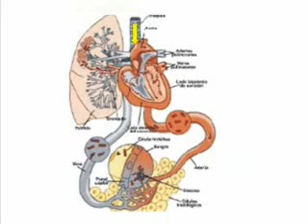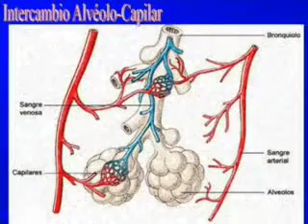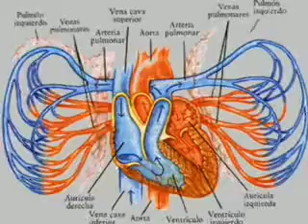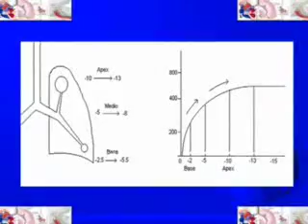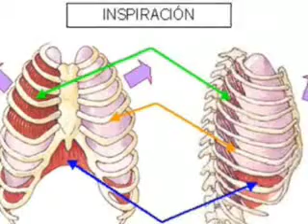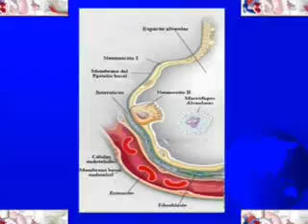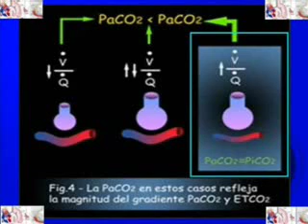Matias Fisiología del Sistema Respiratorio